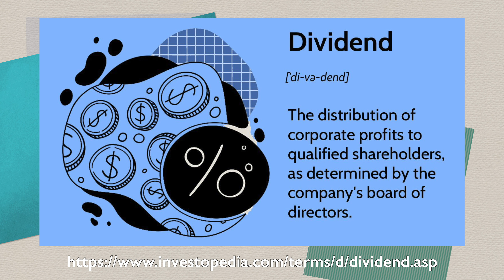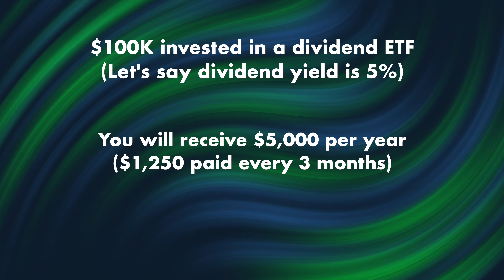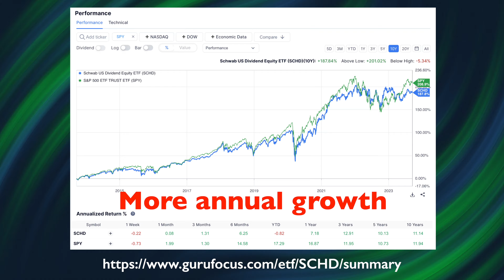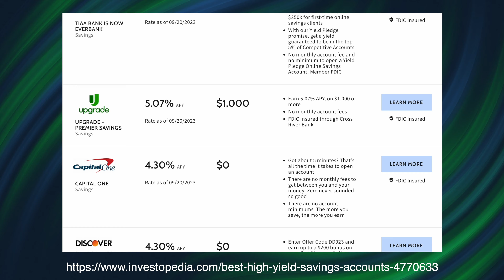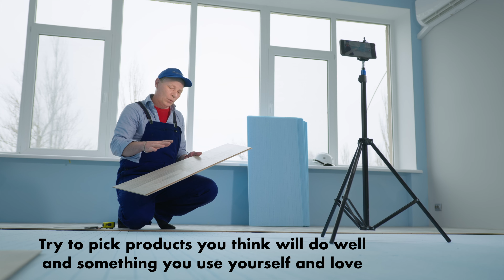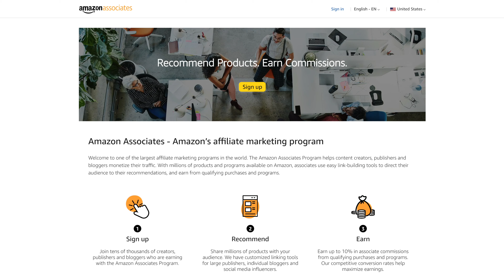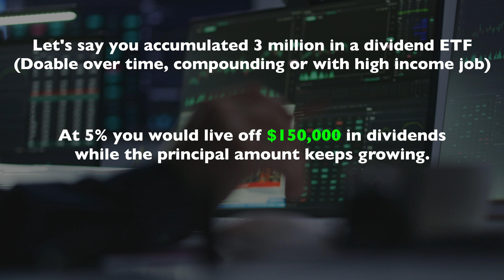5 ways to make PASSIVE INCOME while you sleep (2024)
Earn money while you SLEEP at night. This is what passive income can do for your life. It gives you freedom, financial stability and most importantly, buying you back time. In this video we go through 5 long term passive income streams that anyone can build up in 2023.

00:00 Start here
00:50 Passive income stream #1
03:02 Passive income stream #2
04:40 Passive income stream #3
05:51 Passive income stream #4
07:09 Passive income stream #5
09:09 Intermediate/advance strategy
10:04 Closing thoughts